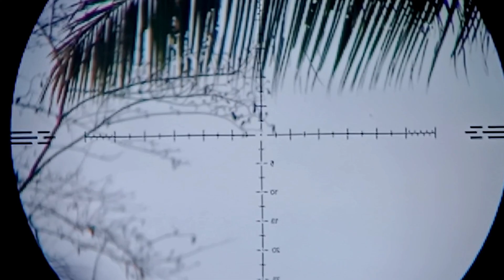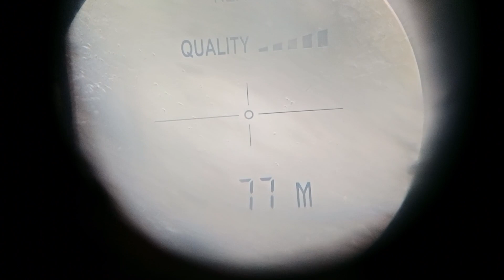BERBURU TEKUKUR LONG RANGE DENGAN HUMER X G12 LARAS DR SLUG FPS 1025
terimakasih
salam dsri lampung